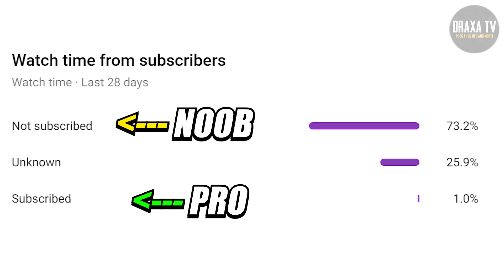BEST FREEFIRE TIK TOK PART 114 | FREEFIRE WTF MOMENTS AND SONGS | FREEFIRE TIK TOK VIDEO